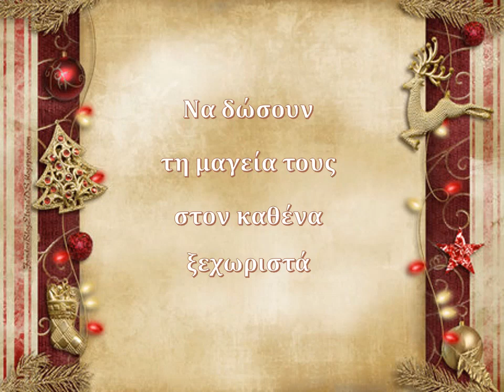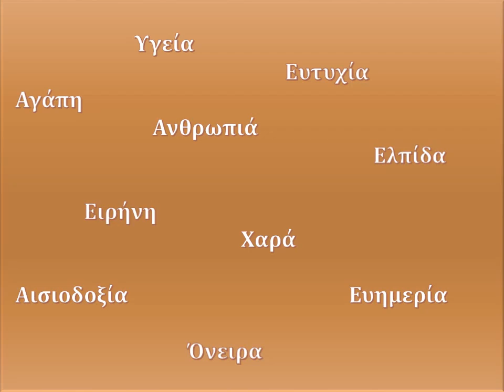INKEFALONIA.GR : Π.Σ. "Ο ΜΠΑΛΛΟΣ" 2024 ΕΥΧΕΣ